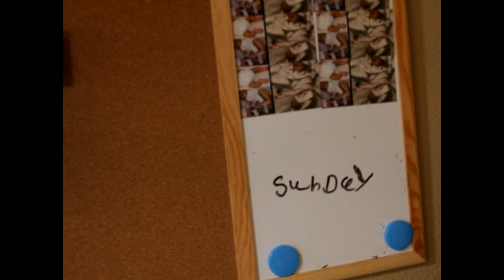Who's left in the Nursery?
Here is my address:
731 Duval Station Road Suite 107-184